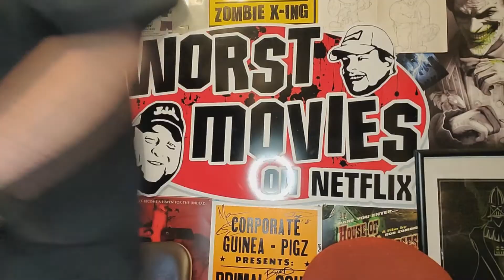Happy Craptastic Funtime Tuesday: "Uncharted Zone Special #5" Watch-Along